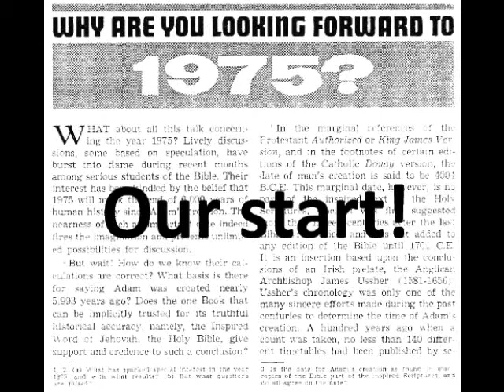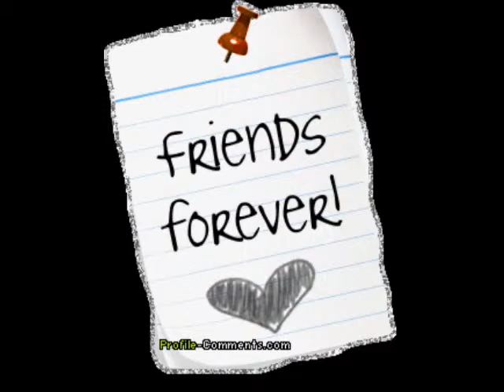Second Cup Movie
Public Speaking Presentation